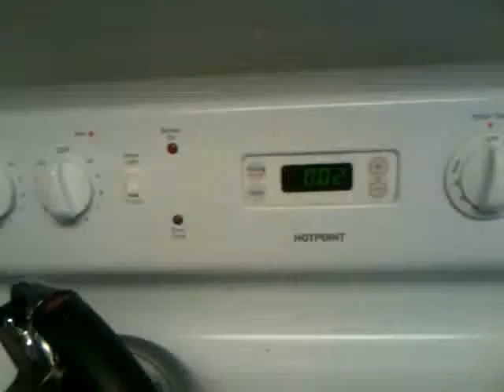Chicken & Waffles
Watch me as aI prepare an All Star meal for Ms. Christel ;)